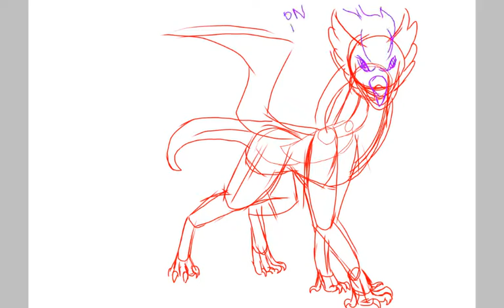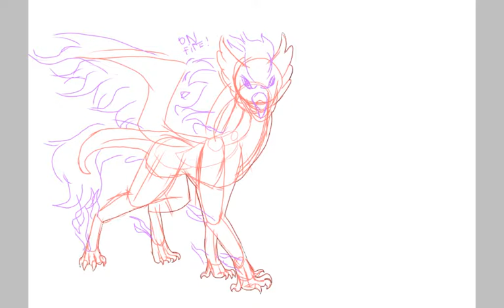Hippogrif Dovekie [SPEEDPAINT]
One of my early creations that I have dug up and decided to redraw for your enjoyment.

Please let me know if you have any questions or requests!